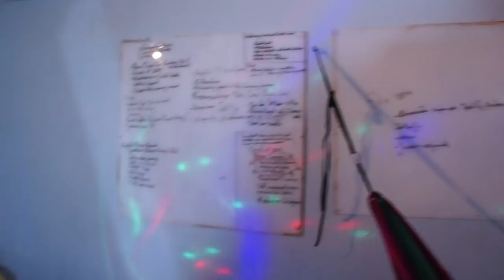Η γνώμη μου για τον Φίλιππο στο Power of love - QnA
Ρωτήσατε και απάντησα. Tc πρωτο QnA του καναλιού.